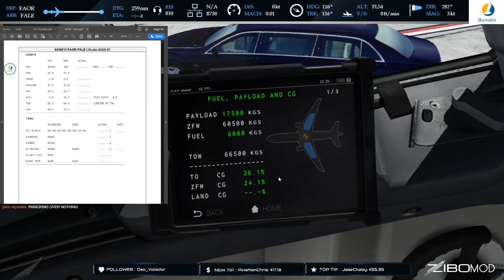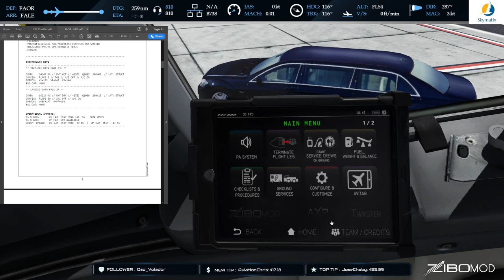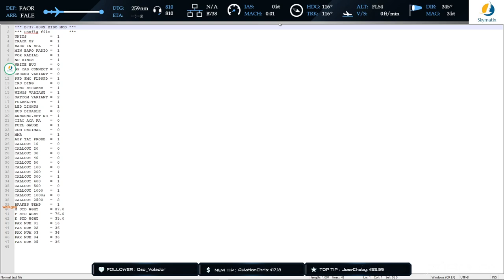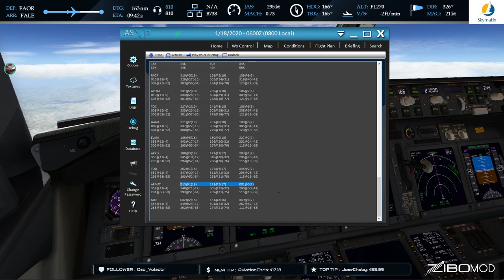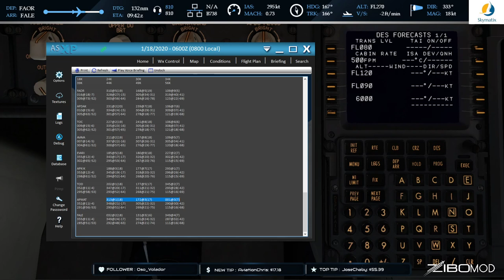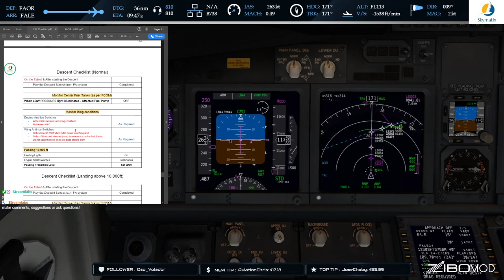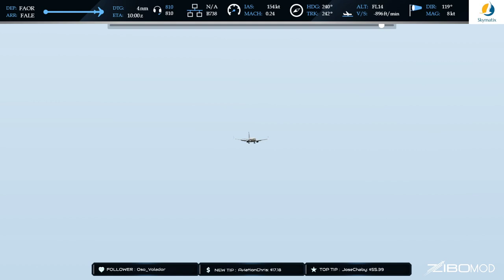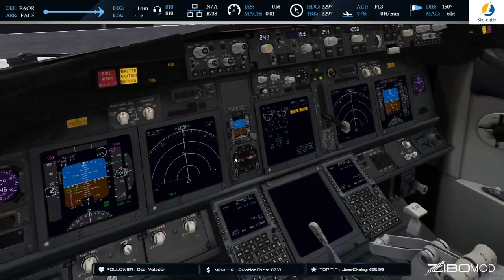Zibo Mod | New Weights Loading Discussion | Zibo Mod V3.39.3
We have extremely slow International speeds on out Internet due to 2 breakages on the undersea cable... Hoping beyond hope we can stream otherwise we will have to wait until it is fixed.

Aircraft Used:
Zibo Mod V3.39.3

Flight Plan:
N0431F270 APDA1B APDAK UQ48 APMAT APMA1B

FALE - You may use the default for free